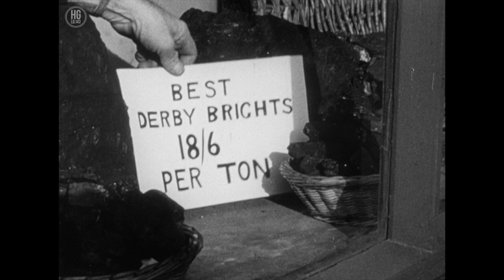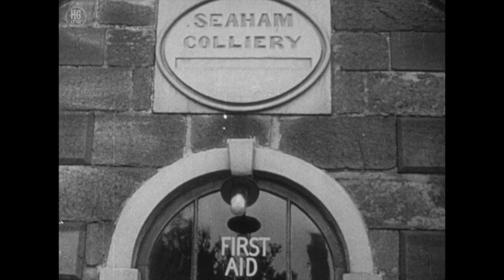Hector Gannet - Hollow (Official Video)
Taken from Hector Gannet's debut album 'Big Harcar'.

Out on Guga Records - 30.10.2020.

Track recorded at Polestar Studios, Byker with Alex Blamire (engineer) & Rob Blamire.

Mixed by Paul Gregory.

Published by Wipe Out Music Publishing Ltd.